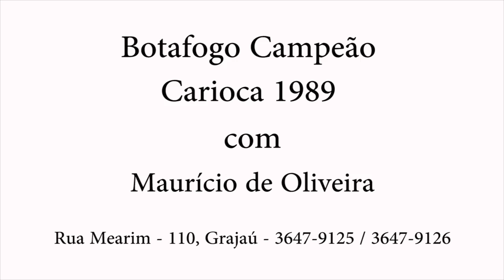Mauricio - Bar da Eva